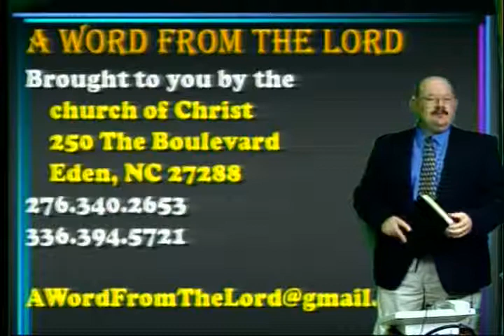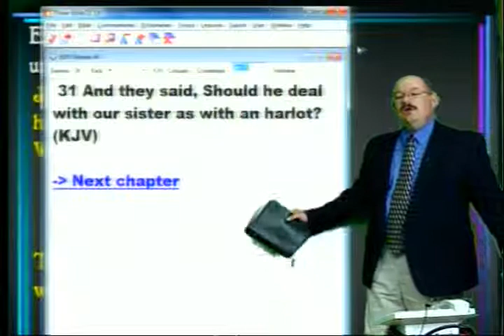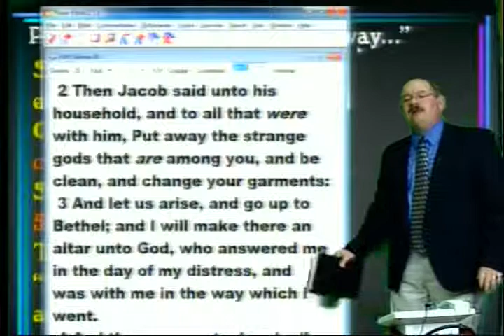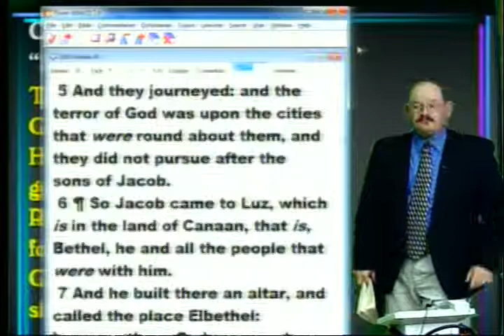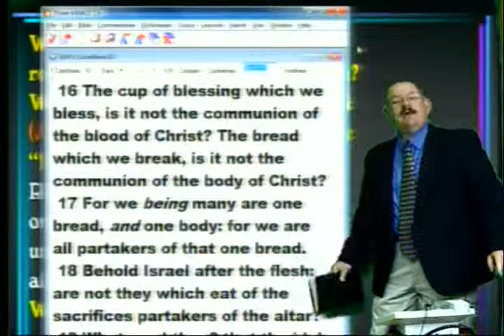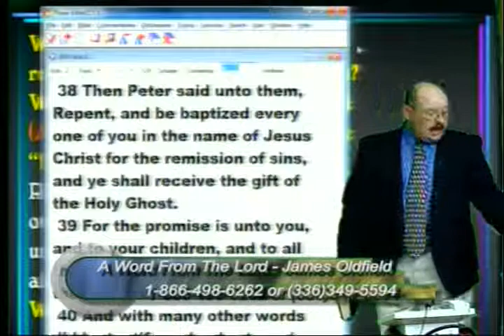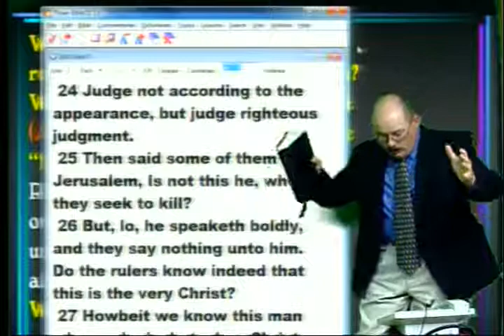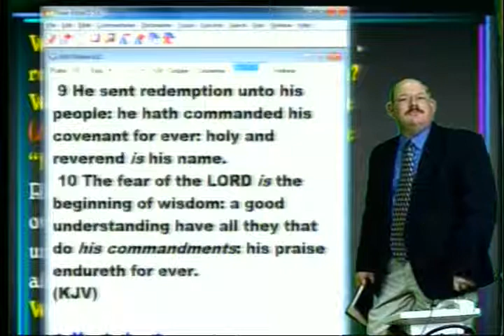Go to Bethel - AWFTL - Sep 24, 2009 - FULL episode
Go to Bethel